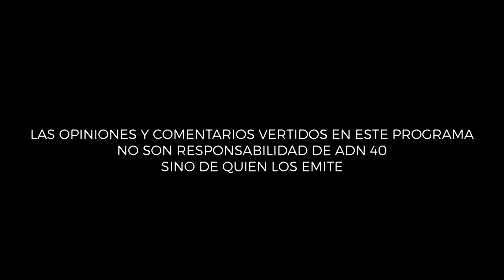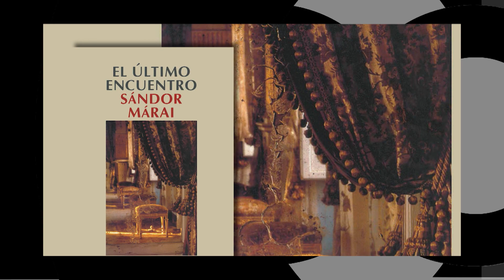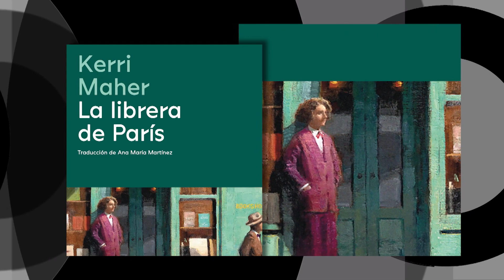Escritores censurados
En esta edición de Punto de Fuga, Raúl Quintanilla y Pablo Hiriart conversan sobre los escritores de la cacería de brujas norteamericana en la era del McCartismo, cómo no se rindieron y trabajaron contra la censura a pesar de los riesgos que corrían.